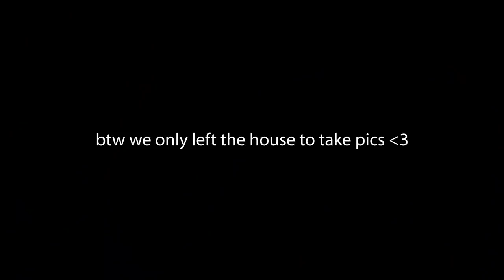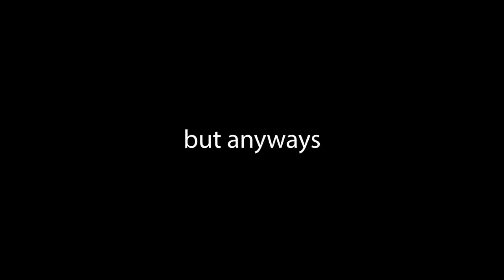dressing as iconic TV show characters for a week *again*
xoxo go piss girl